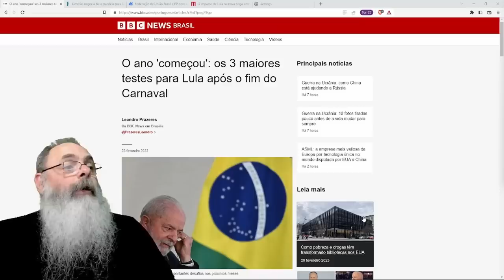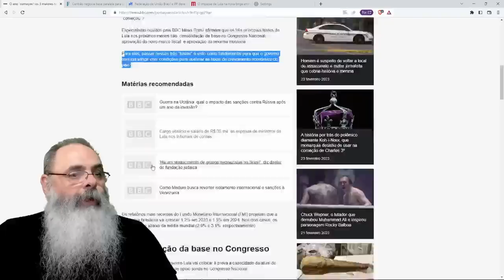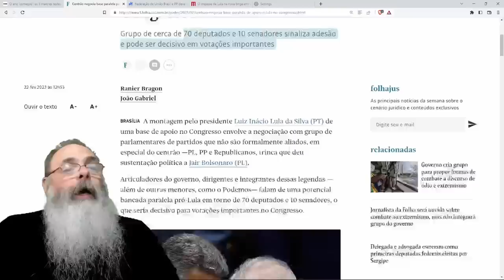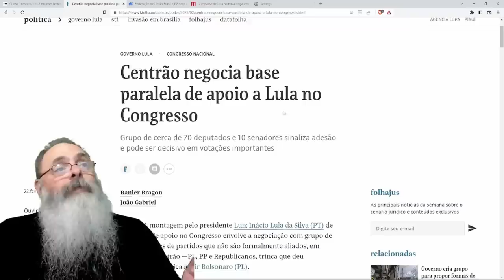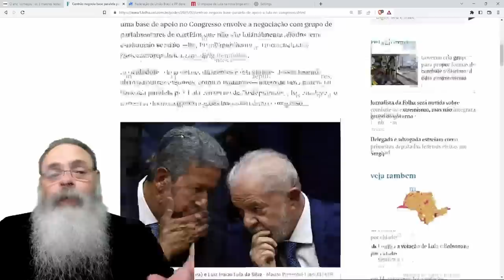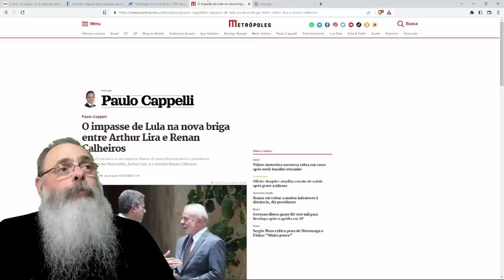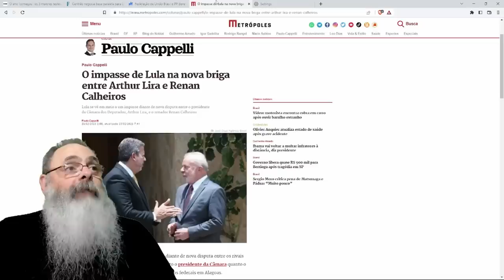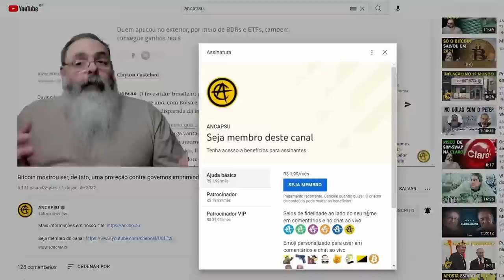LULA enfrenta TRÊS TESTES nos PRÓXIMOS MESES que podem ser FATAIS para SEU GOVERNO: IRÁ PASSAR?